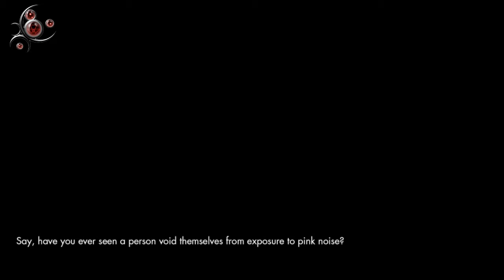¿QDE? The Secret World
Raeven intenta contestar ¿Qué Demonios Es? The Secret World.